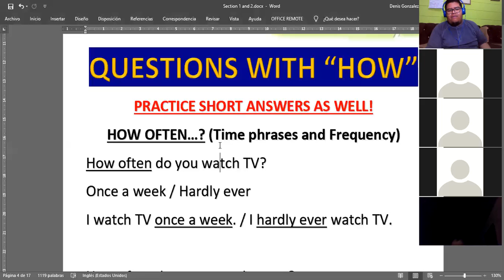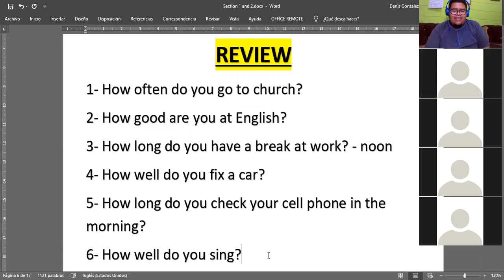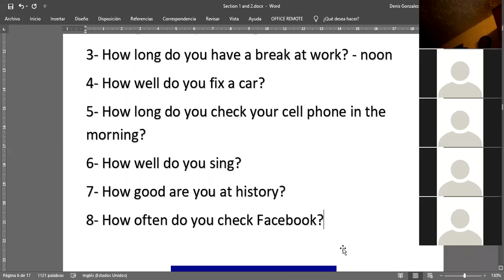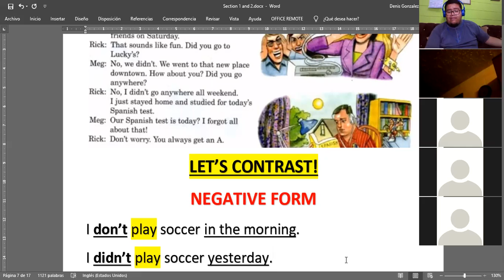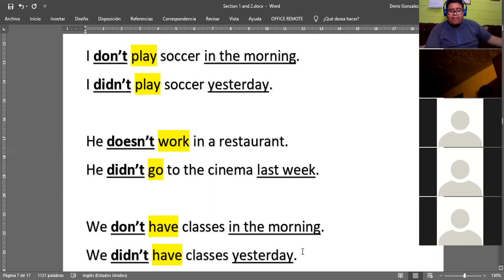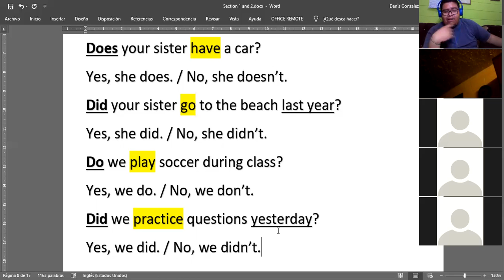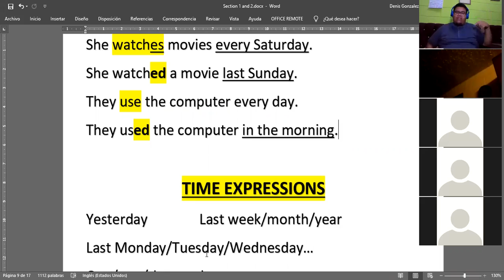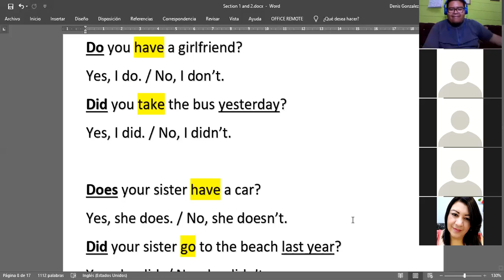Ingles Corporativo- March 12th - Simple past